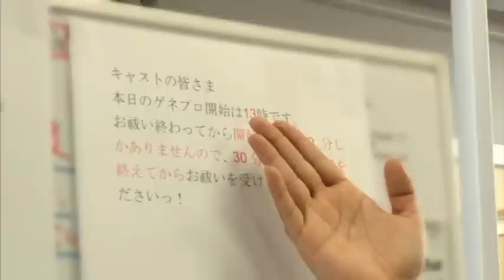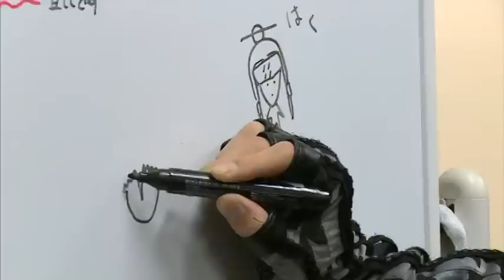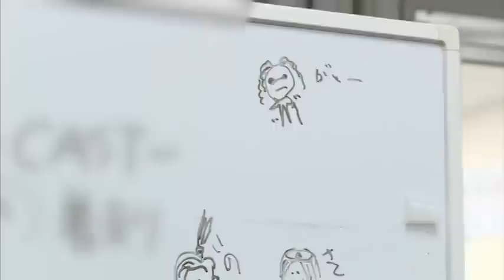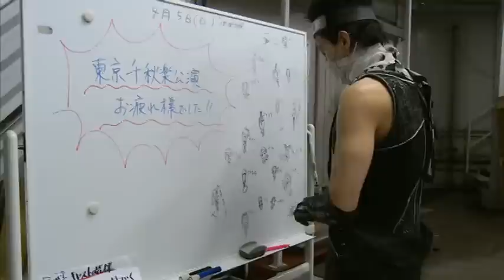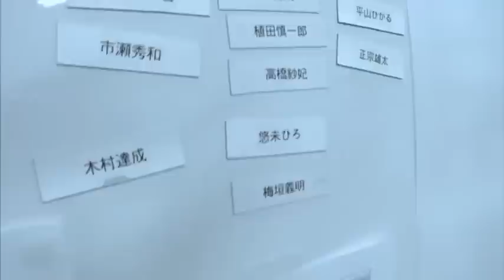Naruto LIVE Spectacle 2015 - The Making Of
CAST MEMBERS:

Kōdai Matsuoka as Naruto

Ryūji Satō as Sasuke

Yui Itō as Sakura

Kenta Suga as Gaara

Kimisawa Yūki as Kakashi Hatake

Asahi Uchida as Zabuza Momochi

Miho Imamura as Haku

Hidekazu Ichinose as Iruka Umino

Kazuhiro Hirakawa as The Third Hokage

Hiro Yūmi as Orochimaru

Yoshiaki Umegaki as Jiraiya

Tatsunari Kimura as Kabuto Yakushi

Anju Inami as Ino Yamanaka

Tsubasa Hattori as Shikamaru Nara

Ryō Katō as Chōji Akimichi

Yūta Iiyama as Kiba Inuzuka

Saki Takahashi as Hinata Hyūga

Shinichirō Ueda as Shino Aburame